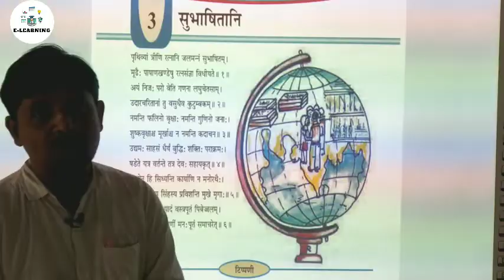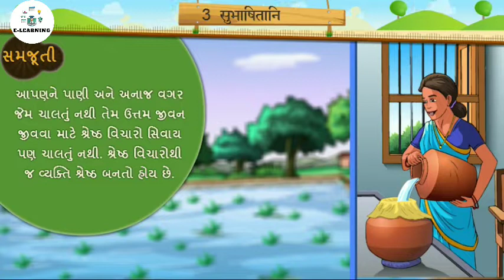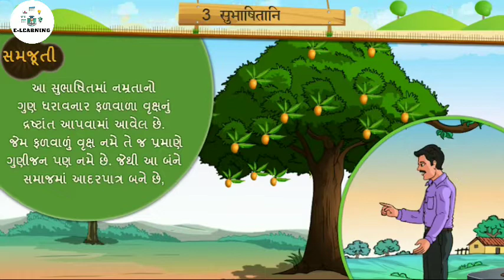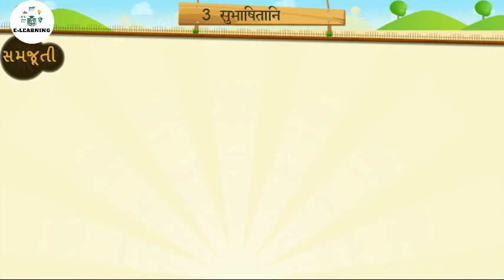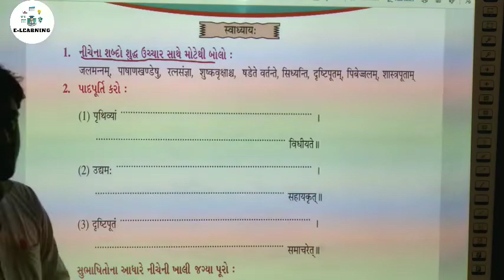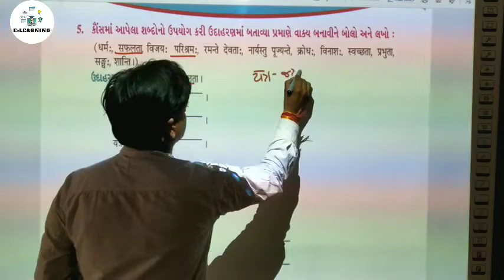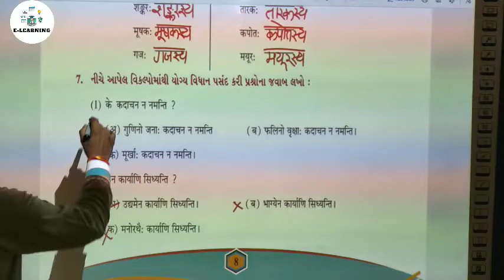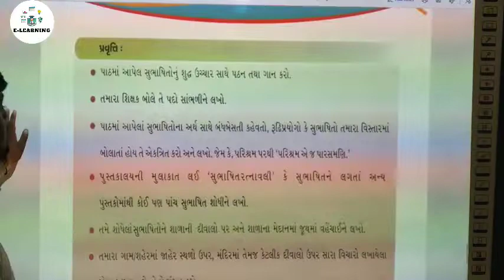ધોરણ -૭।સંસ્કૃત । પ્રકરણ -3 । शुभाषितानी। Sanskrit ।STD -7।CHAPTER-3।Shubhashitani। sem-2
સ્વાઘ્યાય સાથે ઉત્તર ...
🔥🔥 સંસ્કૃત🔥🔥
👉 ધોરણ -7
 👉 પ્રકરણ -3
👉   shubhashitani। sem-2
 👉 Teacher :-GSEB

std 7 sanskrit sem 2 chapter 1 swadhyay,
std 7 sanskrit sem 2 chapter 1 workbook answers,
std 7 sanskrit sem 2 chapter 1 english medium,
std 7 sanskrit sem 2 chapter 1 exercise,
std 7 sanskrit sem 2 chapter 1 anuvad,
std 7 sanskrit sem 2 chapter 1 translation in gujarati,
std 7 sanskrit sem 2 chapter 1 gujarati,
std 7 sanskrit sem 2 chapter 1 bhashantar,
std 7 sanskrit sem 2 chapter 1 answer,
std 7 sanskrit sem 2 chapter 1 question answer,
std 7 sanskrit sem 2 chapter 1 bhavarth,
std 8 sanskrit sem 2 chapter 1 bhashantar,
std 8 sanskrit sem 2 chapter 1 bhavarth,
std 7 sanskrit sem 2 ch 1 bhasantar,
std 7 sanskrit sem 2 chapter 1 swadhyay pothi bhavik,
std 8 sem 2 sanskrit ch 1 bhashantar,
std 6 sanskrit sem 1 chapter 2 bhashantar,
std 8 sanskrit sem 1 chapter 1 chitrapadani 2,
std 7 sanskrit sem 1 chapter 1 chitrapadani 2,
std 6 sanskrit sem 1 chapter 1 chitrapadani 2,
std 8 sanskrit sem 1 chapter 1 swadhyay pothi chitrapadani 2,
std 8 sanskrit sem 2 chapter 1 exercise,
std 8 sanskrit sem 2 chapter 1 english medium,
std 6 sanskrit sem 2 chapter 1 english medium,
std 6 sanskrit sem 2 chapter 1 exercise,
std 6 sanskrit sem 2 chapter 1 english medium workbook,
class 8 sanskrit sem 2 chapter 1 exercise,
std 7 sanskrit sem 2 chapter 1 gujarati anuvad,
std 8 sanskrit sem 2 chapter 1 gujarati anuvad,
std 8 sanskrit sem 2 chapter 1 glossary,
std 6 sanskrit sem 2 chapter 1 gujarati,
std 8 sanskrit sem 2 chapter 1 gujarati,
std 8 sanskrit sem 2 chapter 1 gaan,
std 8 sanskrit sem 2 chapter 1 hindi,
std 7 sanskrit sem 1 chapter 2 in hindi,
std 7 sanskrit sem 2 chapter 1 translation in english,
sanskrit std 7 sem 2 ch 1 translation in gujarati,
std 8 sanskrit sem 2 chapter 1 kavita,
std 7 sanskrit sem 1 chapter 2 kavita,
std 7 sanskrit sem 1 chapter 2 english medium exercise,
std 8 sanskrit sem 2 chapter 1 translation in english,
std 8 sanskrit sem 2 chapter 1 translation in gujarati,
std 6 sanskrit sem 2 chapter 1 translation in english,
std 8 sanskrit sem 2 chapter 1 swadhyay pothi in gujarati,
std 7 sanskrit sem 2 chapter 1 prahelika,
std 8 sanskrit sem 2 chapter 1 pravruti,
std 8 sanskrit sem 2 chapter 1 swadhyay pothi pravrutti,
std 7 sanskrit sem 2 chapter 1 swadhyay pothi solution,
std 7 sanskrit sem 2 chapter 1 swadhyay pothi pravrutti,
std 8 sanskrit sem 2 chapter 1 question answer,
class 8 sanskrit sem 2 chapter 1 question answer,
std 6 sanskrit sem 1 chapter 2 question answer,
std 8 sanskrit sem 2 chapter 1 rag,
std 7 sanskrit sem 2 chapter 1 samjuti,
std 7 sanskrit sem 2 chapter 1 shabdarth,
std 8 sanskrit sem 2 chapter 1 tippani,
std 6 sanskrit sem 1 chapter 2 translation,
std 8 sanskrit sem 2 chapter 1 workbook answers,
std 6 sanskrit sem 2 chapter 1 workbook,
std 7 sanskrit sem 2 chapter 1 explanation,
std 8 sanskrit sem 1 chapter 3 sem 2,
std 6 sanskrit sem 2 chapter 1 swadhyay,
std 6 sanskrit sem 2 chapter 1 swadhyay solution,
std 8 sanskrit sem 2 chapter 1 swadhyay,
std 9 sanskrit sem 1 chapter 2 swadhyay,
std 9 sanskrit sem 1 chapter 2,
std 9 sanskrit sem 1 chapter 2 bhashantar,
std 9 sanskrit sem 1 chapter 2 swadhyay solution